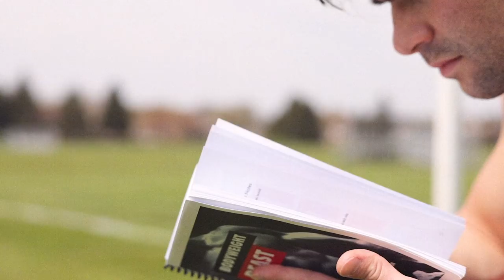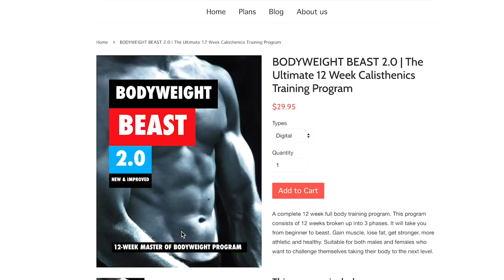Secrets to Intermittent Fasting No One Talks About - VLOG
Making intermittent fasting easy and perhaps helping you lose weight better and faster. It works for me and I share with you the secrets and hacks that I uncovered over these past 8 years. [Own Bodyweight Beast 2.0]

[Captains of Crush Grip Trainers]
[Main Camera Canon R5]
[Main Lens]

[Super Patrons]

Clark R.
Gavin D.
Dave B.
Bryan B.
Jamie M.
Killabees
Simon T.
Jonathan C.
Bennet K.
David K.
Ken
Kevin J.
Jeremy E.
Sycrothy Studios